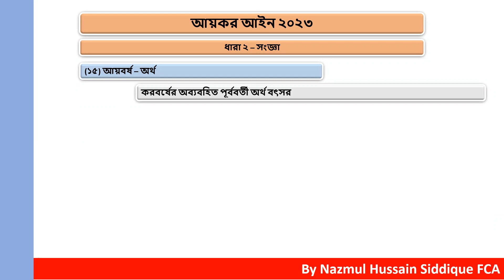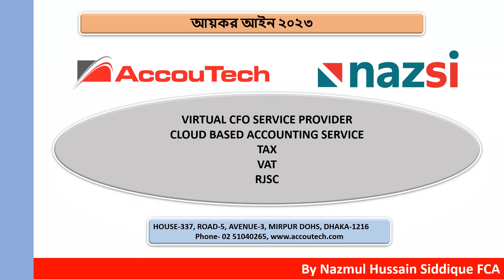আয়বর্ষ,আয়কর আইন ২০২৩, Definition of Income Year, Income Tax Law 2023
Sixth Episode of the video presentation of Income Tax Law 2023